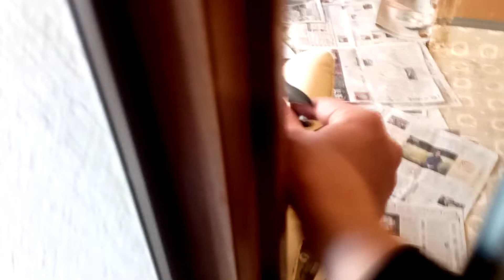おにぎり ライスボールが大好きで一瞬で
こんなに一気に食べたので喉に違和感があるようです。水飲みながら食べればいいのに。